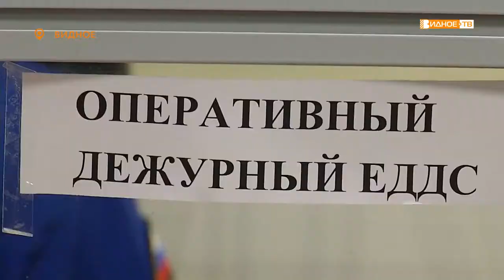«Служба 112» - статистика происшествий за первые 10 дней 2021 года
Кому 11 дней каникул, а кому трудовые будни. Все выходные на страже безопасности жителей Ленинского городского округа стояли медработники, сотрудники полиции и МЧС. Наш корреспондент посетила офис единой дежурной диспетчерской службы, куда стекались все вызовы, чтобы узнать статистику происшествий в период праздников.